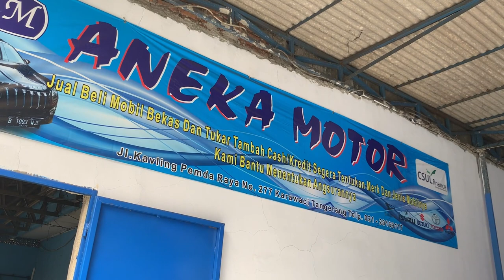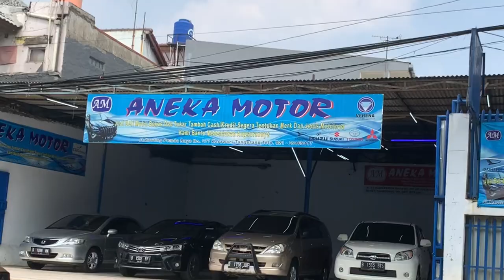Aneka Motor, jujur Mobil di sini Harganya Murah-Murah, cash Rp 70 jt YAKIN‼️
Aneka Motor
jujur Mobil di sini Harganya Murah-Murah
cash Rp 70 jt YAKIN‼️

Aneka   Motor
Jl.  kavling Pemda Raya No.277-286
Perumnas 1 Karawaci
Tangerang  - Banten
Owner  Pak Andre
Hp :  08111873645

Bisa hubungi
Silahkan WA kami
Rosa

Terimakasih
DEROSA AUTO

mobil,
mobilmurah,
mobilbekas,
mobilbekasmurah,
Mobilsecond,
mobiltermurah,
mobilbaru,
mobildijual,
kreditmobil,
kreditmobilbaru,
kreditmobilbekas,
jualbeli,
jualbelimobil,
mobilmurahjakarta,
mobilmurahjabodetabek,
Mobilpremium,
Mobilmurahpremium,
mobilmurahsejabodetabek,
Toyota,
Honda,
Daihatsu,
Suzuki,
Mitsubishi,
Nissan,
Datsun,
Motor, manual,
autometik,
Wuling,
Hyundai,
KIA,
MobilAutometik,
MobilManual,
Innovaautometik,
Diesel,
Solar,
Mobildiesel,
Automatic,
mobildiesel,
Automatic,
Mobillistrik,
MobilElektrik,
mobilpremiummurah,
mobilpremium,
mobilmurahtangerang,
mobilmurah Jawa timur,
mobilmurahjawabarat,
mobilmurahjawatengah,
mobilmurahbogor,
mobilbekasjawabarat,
mobilbekasjawatengah,
mobilbekasjawatimur,